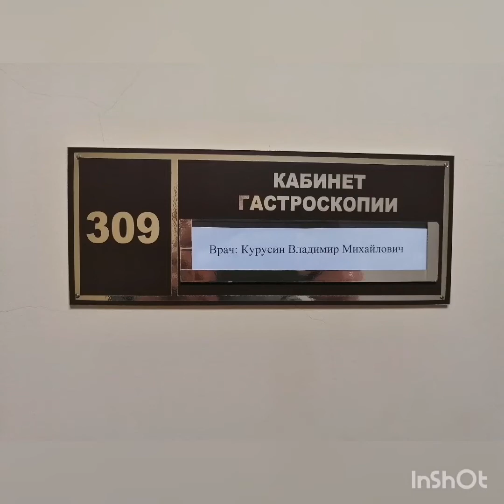Рак можно победить!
Опытный врач-эндоскопист высшей категории с 38 летним стажем из Саранска Владимир Курусин рассказывает о том, как важно вовремя обращаться к врачам, а не заниматься самолечением. Эндоскописты занимаются диагностикой внутренних органов, проводят раннюю диагностику лечения многих серьезных заболеваний. Сюжет не является рекламным, однако, в любом случае имеются противопоказания, не тяните с заболеваниями, не теряйте время - обращайтесь к врачам!